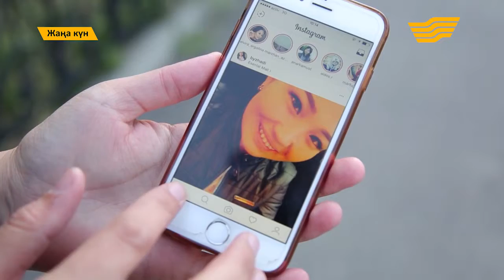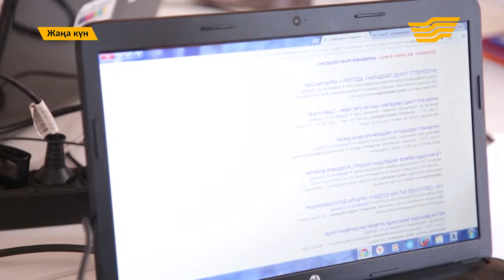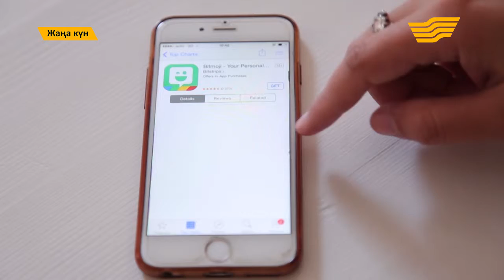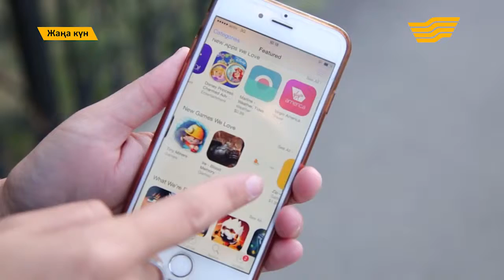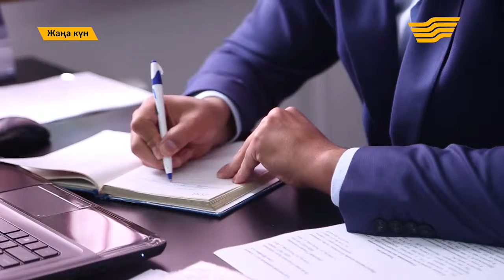"Жаңа күн" от 13 октября (Часть 3)